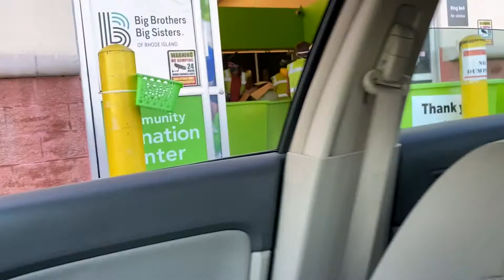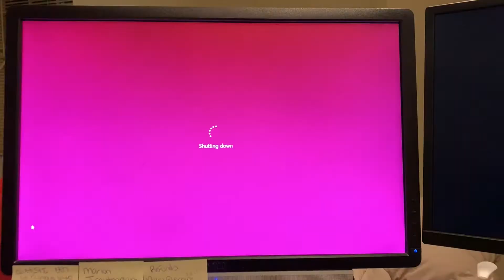Caught my kids CUSSING!! 🤬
Oh hell nah, I know these kids ain't cussing in my house! 😡
Welcome to today's video! I hope the first week of the year has been productive and inspiring for you. Enjoy the vlog 🤗
With Love,
Nina